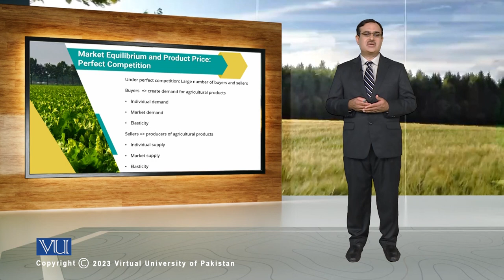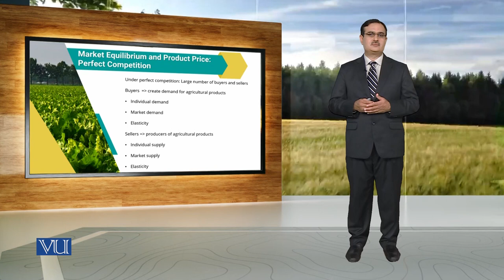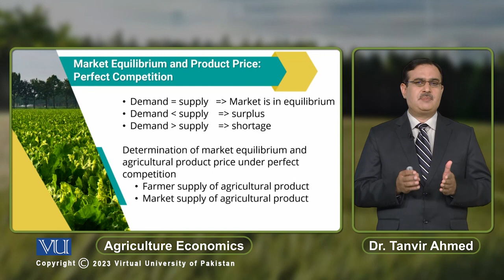Market Equilibrium and Product Price: Perfect Competition | Agricultural Economics | ECO608_Topic099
Topic099: Market Equilibrium and Product Price - Perfect Competition,
By Dr. Tanvir Ahmed